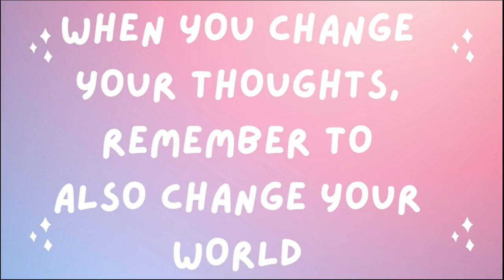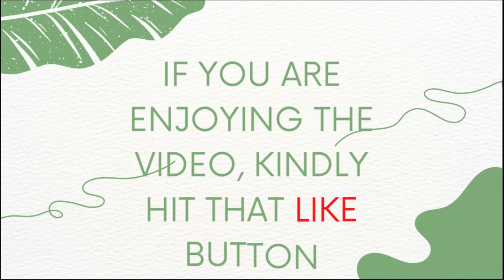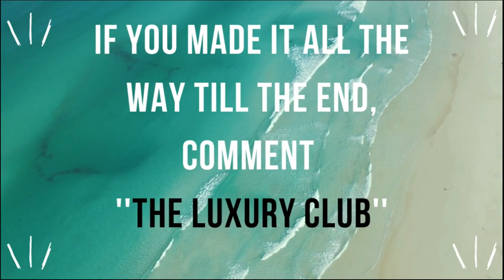VISUALIZE YOUR FUTURE | RICH LIFE | LUXURIOUS LIFESTYLE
@luxuriousyou VISUALIZE YOUR FUTURE